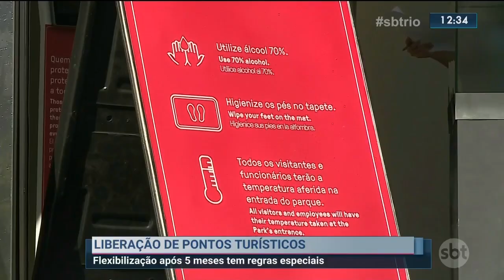Rio de Janeiro vai reabrir pontos turísticos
O Rio vai reabrir os pontos turísticos a partir do próximo sábado. Mas o público vai encontrar uma série de restrições e exigências para visitar algumas das paisagens mais famosas do mundo.